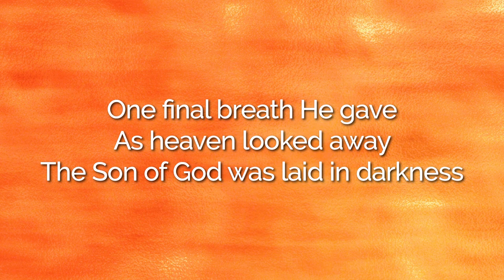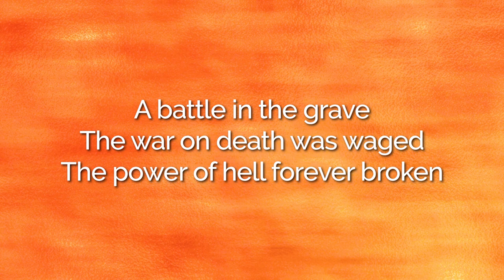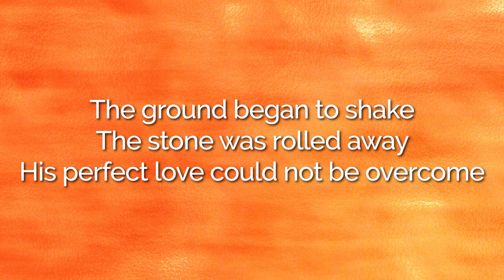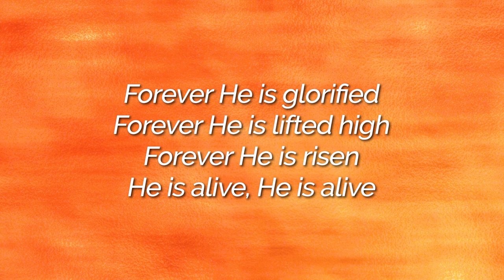Forever - Tim Neufeld | LYRIC VIDEO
LYRICS:

Verse 1
One day when heaven was filled with His praises
One day when sin was as black as could be
Jesus came forth to be born of a virgin
Dwelt among men my example is He
The Word became flesh
And the light shined among us
His glory revealed

Chorus
Living He loved me dying He saved me
Buried He carried my sins far away
Rising He justified freely forever
One day He's coming
O glorious day (glorious day)

Verse 2
One day they led Him up Calv'ry's mountain
One day they nailed Him to die on a tree
Suffering anguish despised and rejected
Bearing our sins my Redeemer is He
The hand that healed nations
Stretched out on a tree
And took the nails for me

Verse 3
One day the grave could conceal Him no longer
One day the stone rolled away from the door
Then He arose over death He had conquered
Now is ascended my Lord evermore
Death could not hold Him
The grave could not keep Him
From rising again

Bridge
One day the trumpet will sound for His coming
One day the skies with His glories will shine
Wonderful day my beloved one bringing
My Saviour Jesus is mine

Ending
O glorious day

CCLI Song # 5638022
John Wilbur Chapman | Mark Hall | Michael Bleecker
My Refuge Music (Admin. by Capitol CMG Publishing)